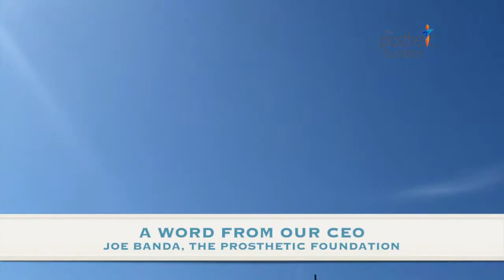Texas Two Step Gala 2020 - Music Credit with Permission by Scott Hayley "Local Heroes"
Join Us for our Texas Two Step Gala.
We're going virtual this year with one of our biggest fundraisers for bringing hope and independence to those with limb loss.
Partner Up! Invite your friends and business partners to support The Prosthetic Foundation!

Music Credit with Permission by Scot Hayley "Local Heroes"